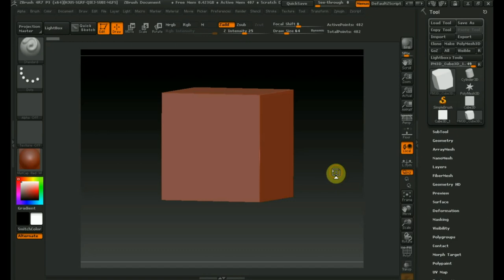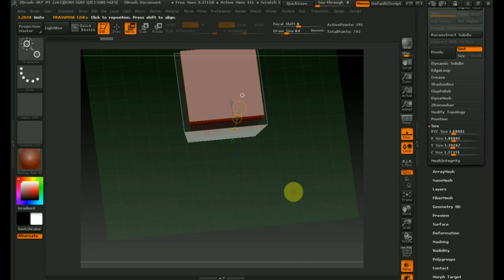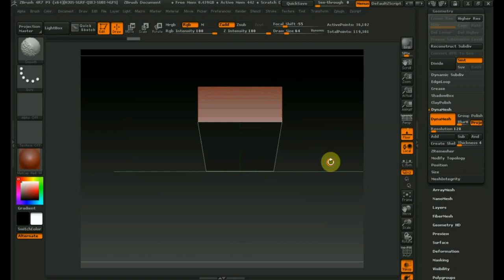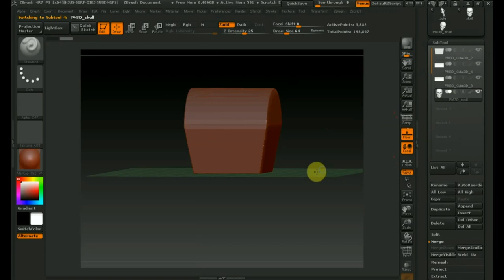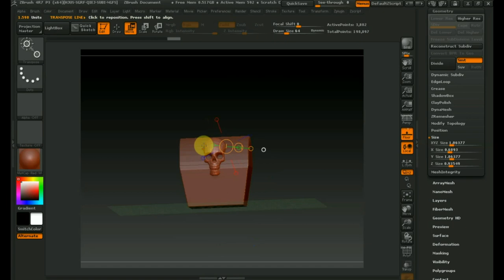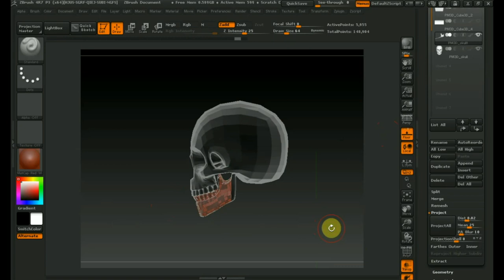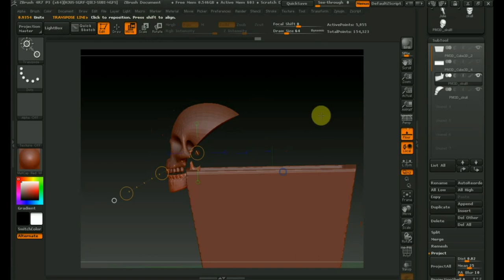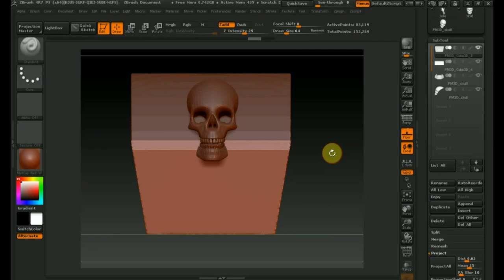Zbrush 4R7 как сделать сундук пирата